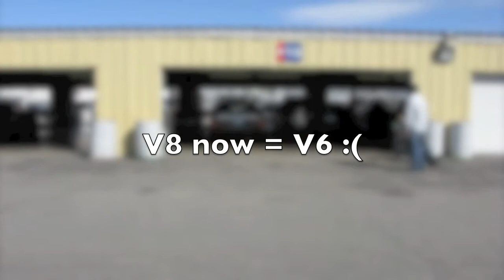COM NHMS 10-10-10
S4K at NHMS with COMSCC. I had engine problems all weekend and no power. Turns out I had 2 broken pistons :(